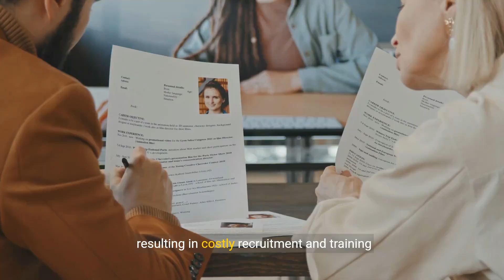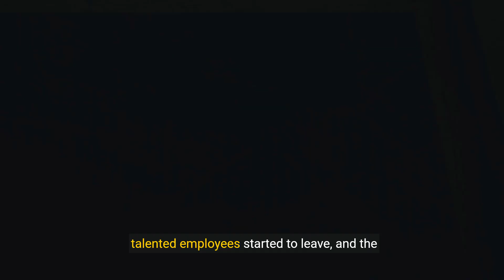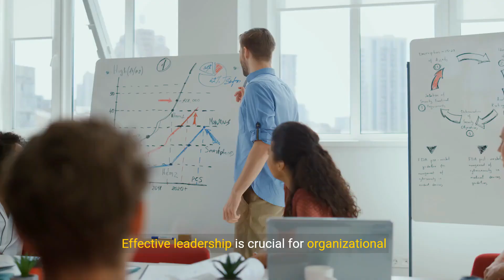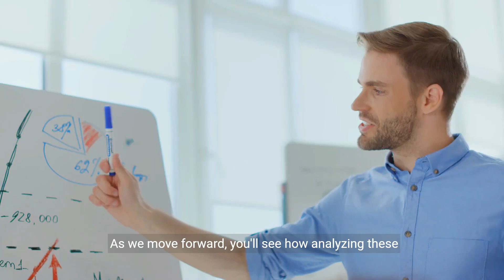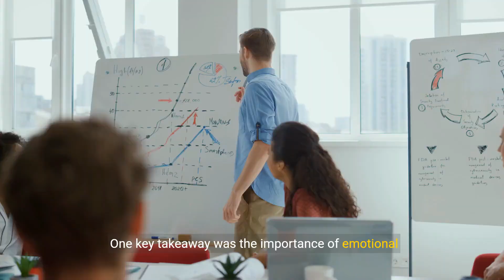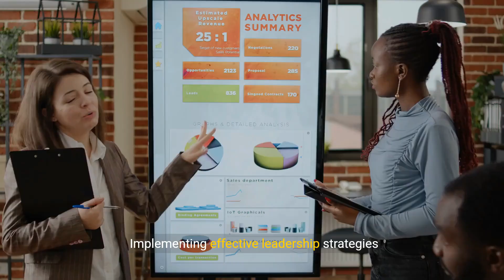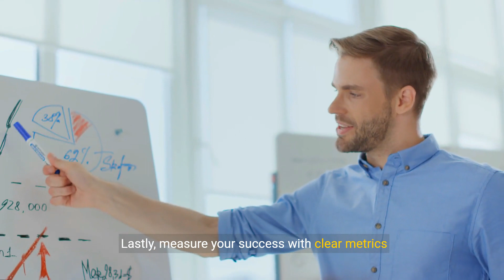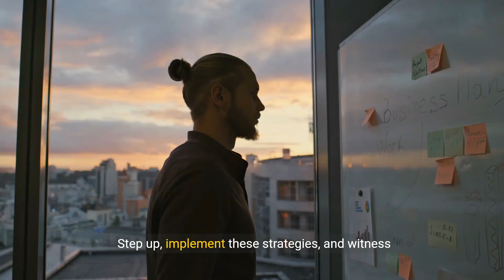The Role of Leadership in Organizational Success (14 Minutes)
In this video, we explore the critical role of leadership in achieving organizational success. Effective leadership is the cornerstone of any thriving organization, and we delve into the key qualities and practices that make a great leader. From inspiring and motivating teams to setting a clear vision and strategy, we examine how leaders can create a positive and productive work culture that fosters innovation, collaboration, and employee engagement. We also discuss the importance of effective communication, decision-making, and problem-solving skills in driving organizational success. Join us on this insightful journey as we uncover the impact of leadership on organizational performance and discover strategies for developing and enhancing leadership skills to drive your organization towards success.